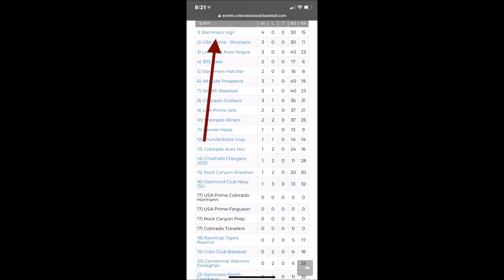Introducing Slammers Vigil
Slammers Vigil Baseball Team
Class of 2024
June 2021